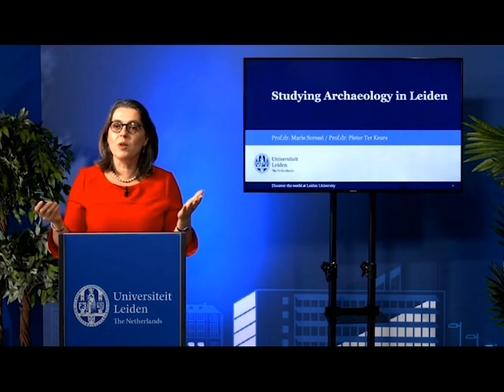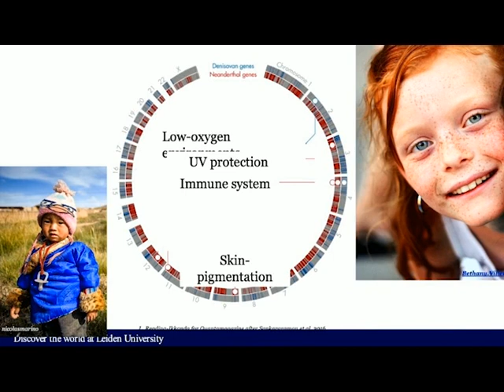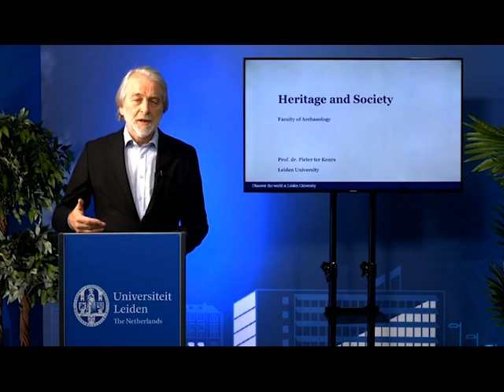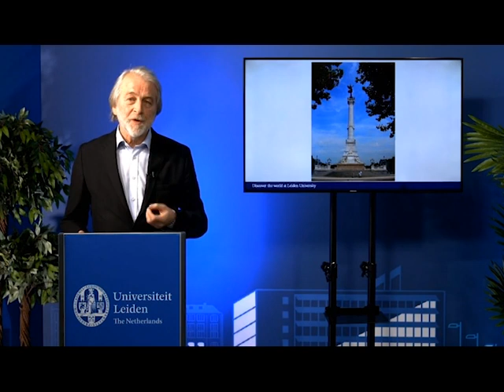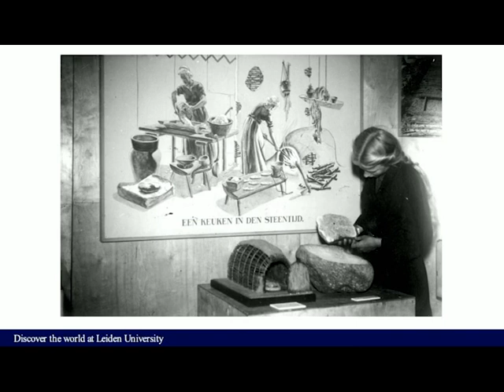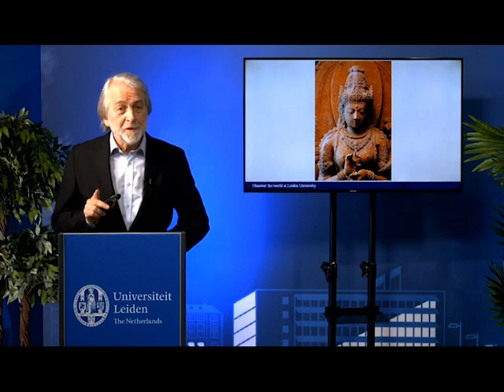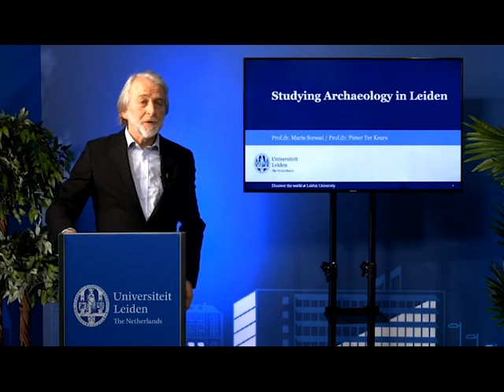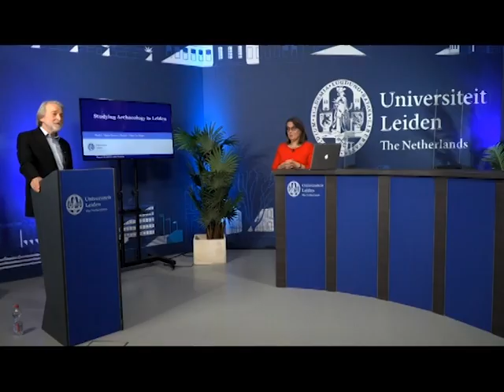Online Master's Event Faculty of Archaeology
The Faculty of Archaeology offers a wide variety of specialisations. Two of these are the study of early humans, and the impact of heritage on society. Professors Marie Soressi and Pieter ter Keurs take you on a small trip into their respective expertise.

This video is a registration of the live event on Monday 2 November, 2020.